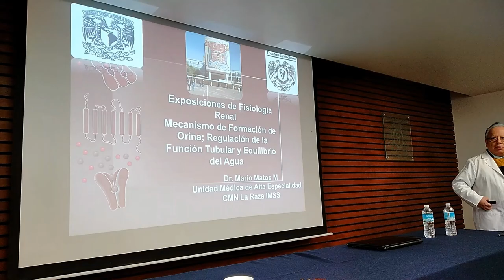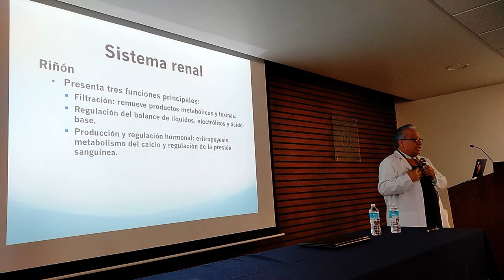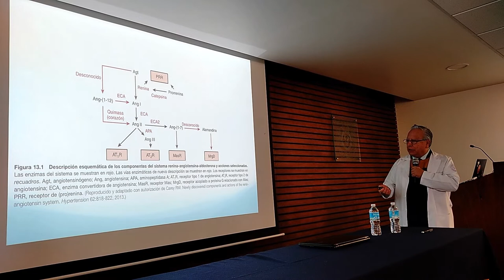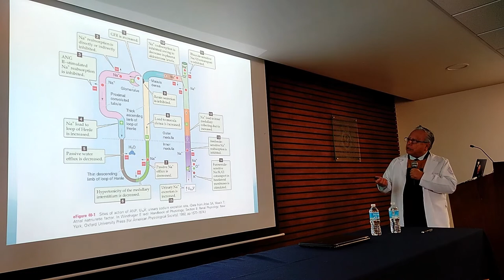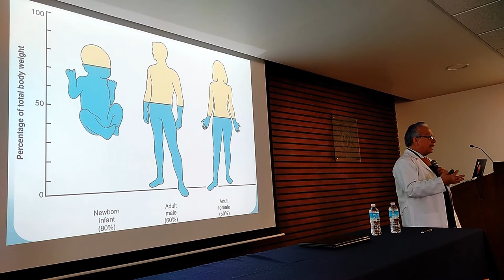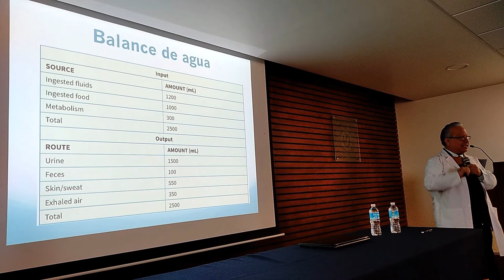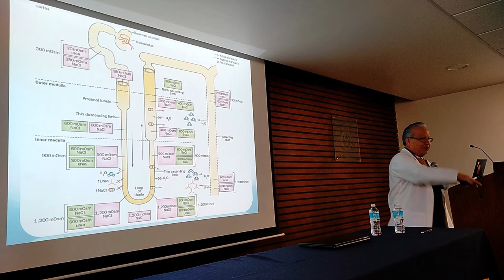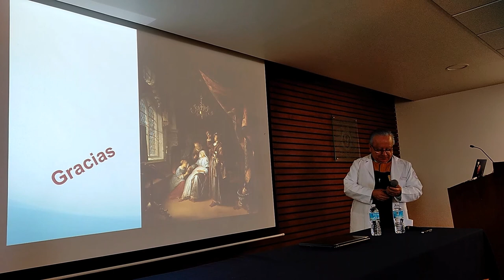2019_01_19_L1 Mecanismo de Formación de Orina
Conferencia Dictada por el Dr. Mario Matos Martínez, dentro del programa de Asesorías para el Fortalecimiento de la Fisiología, que organiza el departamento de Fisiología de la Facultad de Medicina de la UNAM, con el fin de apoyar el aprendizaje de los alumnos de la Facultad.

Organización: Dra. Laura Escobar Pérez, Dr. Vito S. Hernández y Dra. Virginia Inclán Rubio.
Edición de video: Dr. Vito S. Hernández.